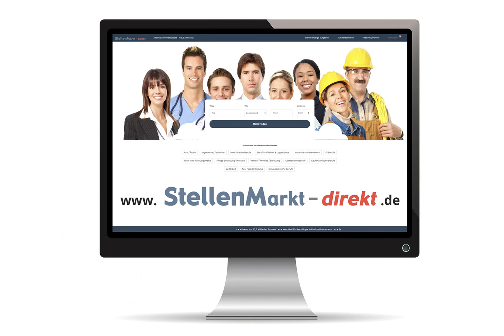Notarfachangestellte m/w/d in Karlsruhe-Durlach, gesucht:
Wir sind ein junges und modernes Notariat im Herzen von Karlsruhe-Durlach mit zwei
Notaren sowie derzeit 12 Angestellten.

Sie sind auf der Suche nach einer neuen beruflichen Herausforderung in einer sehr ansprechenden Arbeitsumgebung. Sie wollen mitgestalten, Verantwortung übernehmen und sind bereit für den ersten oder nächsten Karriereschritt? Dann sprechen Sie uns an!

Zur Verstärkung unseres Teams suchen wir ab sofort mehrere
Notar(fach)angestellte (m/w/d)
Notarfachassistenten (m/w/d)
Notarassessor (m/w/d)
Personen mit vergleichbarer Qualifikation (m/w/d)
in Vollzeit oder in Teilzeit (mindestens 50 %).

Ihr Aufgabengebiet:
• Übernahme der eigenverantwortlichen Sachbearbeitung in notariellen Arbeitsbereichen
• Abwicklung der notariellen Vorgänge von der Urkundenvorbereitung bis zur vollständigen Erledigung
• Selbständige Kommunikation mit allen beteiligten Personen, Behörden und Gerichten

Ihr Profil:
• Sie haben eine abgeschlossene Berufsausbildung, insbesondere als Notarfachangestellte/r oder vergleichbares
• Sie haben ein freundliches, engagiertes und kommunikatives Wesen
• Sie verfügen über eine sorgfältige Arbeitsweise und Teamgeist
• Sie sind in der Lage, eigenverantwortlich und selbständig zu arbeiten
• Sie verfügen über gute MS-Office-Kenntnisse, insbesondere Word
• Berufsanfänger, Wiedereinsteiger und „Profis“ sind gleichermaßen willkommen.

Wir bieten:
• einen anspruchsvollen, abwechslungsreichen und modernen Arbeitsplatz
• ein sympathisches Team mit einem sehr positiven Betriebsklima
• eine überdurchschnittliche Vergütung mit vielfältigen Möglichkeiten und Leistungen
• individuelle Einarbeitung, Möglichkeiten der Spezialisierung und Fortbildungsmaßnahmen,
• Vereinbarkeit von Familie und Beruf in einem kollegialen Arbeitsumfeld

Wir freuen uns auf Ihre Bewerbung, die Sie uns gerne in elektronischer Form oder per Post übersenden können.

Notare Dr. Morlock und Werst Seboldstraße 1, 76227 Karlsruhe

Bild: Adobestock